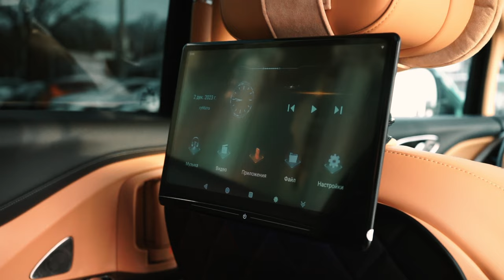VOYAH DREAMER - ПРЕМИУМ МИНИВЭН ИЗ КИТАЯ!